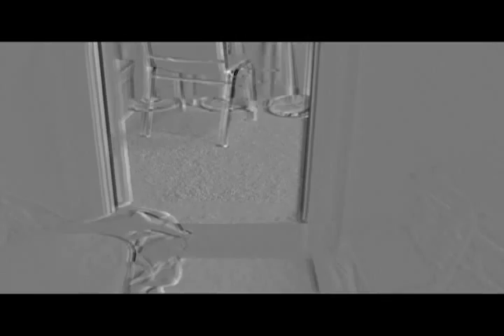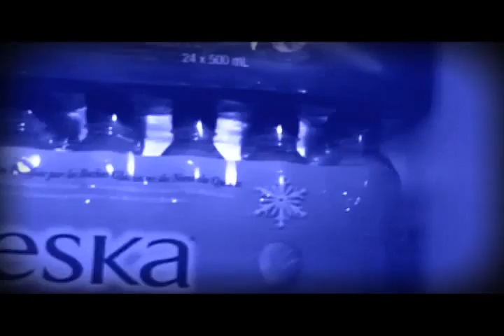LE BOY AU THÉÂTRE épisode 2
The adventures of the boy while working at a big ol' theatre in Montréal! Second installment!